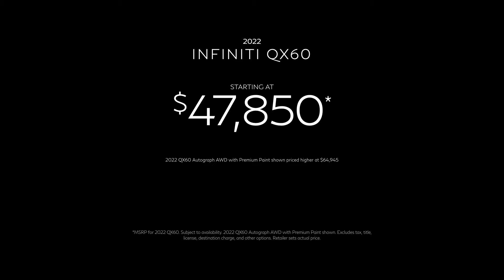Infiniti of Baton Rouge - 2022 Infiniti QX60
Infiniti of Baton Rouge
13540 Airline Hwy
Baton Rouge LA 70817